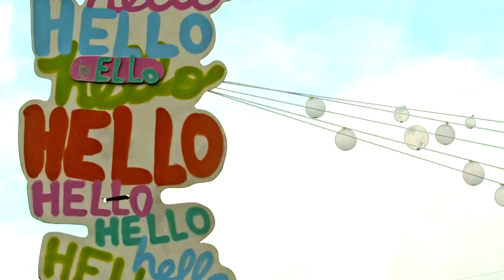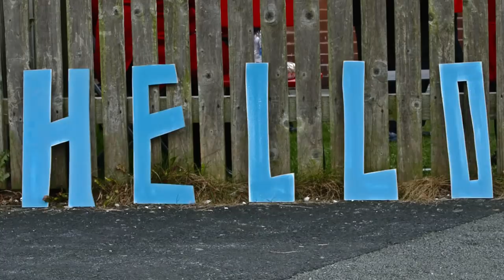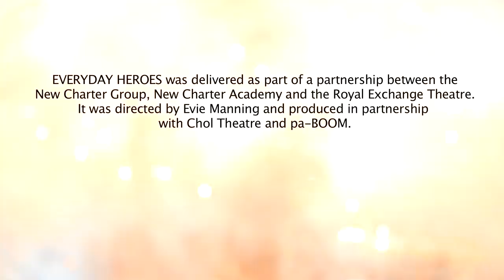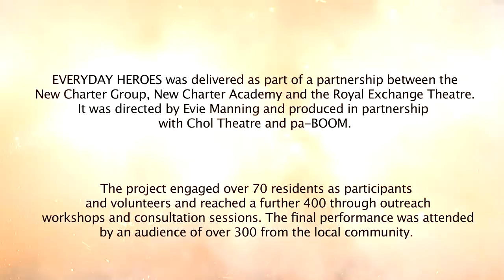EVERYDAY HEROES: New Charter Group, New Charter Academy and the Royal Exchange Theatre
In January 2012 the Royal Exchange Theatre embarked on an innovative three year partnership with the New Charter Group and its Academy in Ashton-under-Lyne. The partnership aims to bring together the Academy and the local community in a series of creative projects and to explore ways of creating sustainable cultural change in the neighbourhood.

The partnership culminated in September 2014 with EVERYDAY HEROES – an outdoor community performance on the streets of Ashton-under-Lyne. The piece, performed by community members, took an audience of local residents on an evening storytelling walk which told the stories of Ashton’s ‘everyday heroes’ and focused on the small acts of kindness that often go unnoticed in our communities.

The project engaged over 70 residents as participants and volunteers and reached a further 400 through outreach workshops and consultation sessions. The final performance was attended by an audience of over 300 from the local community.